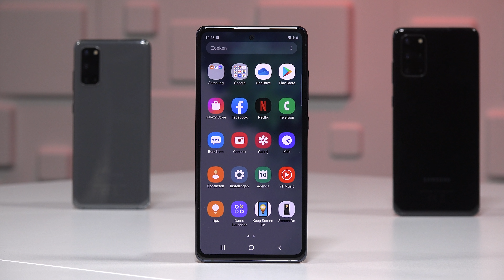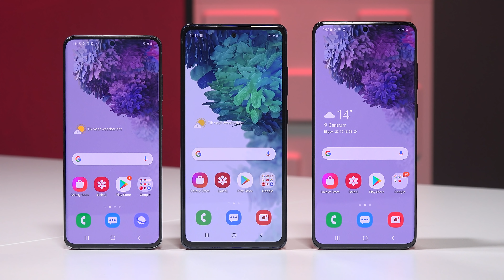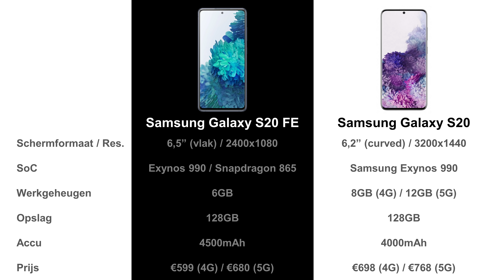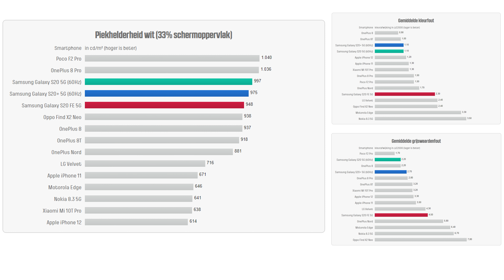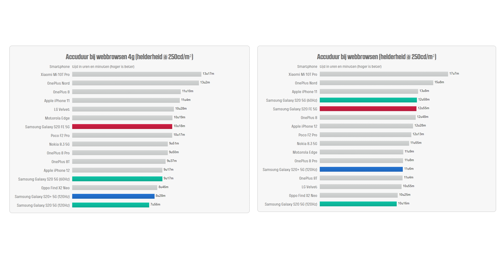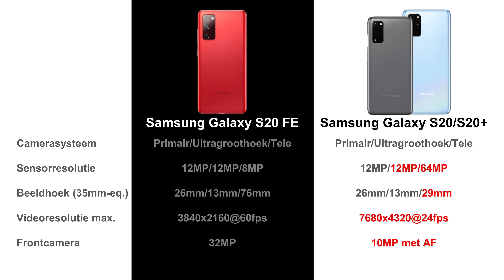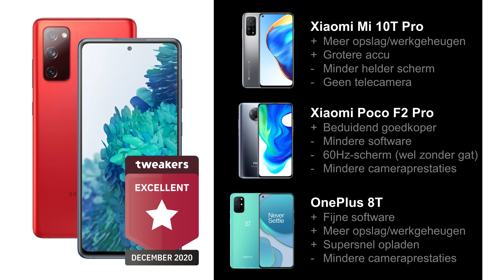Samsung Galaxy S20 Fan Edition Review - 'S20 Lite' niet alleen voor fans interessant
Op de CES in januari 2020 kwam Samsung ineens met een betaalbare toegift in de Galaxy S10-serie van begin 2019: de Galaxy S10 Lite. Tussen de high-end Galaxy S- en midrange-Galaxy A-series zou immers een te groot prijsverschil zitten, aldus de Zuid-Koreaanse fabrikant. De S10 Lite moest het gat in de line-up opvullen en dienen als een 'welcome device', om aspirant-kopers van een midrange-A-toestel in het hogere segment te verwelkomen. De redenering was misschien logisch, maar het moment van introductie een beetje raar. Krap een maand na de S10 Lite kwam Samsung al met de Galaxy S20-serie, waarbij de Galaxy S10-toestellen inmiddels zo lang op de markt waren, dat ze lang en breed in prijs waren gedaald tot het niveau van de S10 Lite. Bovendien was de S10 Lite in sommige opzichten niet zo high-end, bijvoorbeeld wat de camera betreft.

Met de lessen van de S10 Lite in het achterhoofd introduceerde Samsung dit najaar de Galaxy S20 Fan Edition (FE). Het concept van 'high-end voor minder' is eigenlijk hetzelfde als bij de S10 Lite, maar de naam is wat klinkender. Ook het moment van introductie, nog voor de drukke kerstperiode, komt beter uit, waarbij de specificaties ook een paar mooie upgrades hebben gekregen. Met vanafprijzen van 599 euro voor de 4G- en 680 euro voor de 5G-versie zit de S20 FE precies op de grens tussen het midden- en het hogere segment, waarbij het toestel daadwerkelijk goedkoper is dan een Galaxy S20 of S20+. Spelers als OnePlus, Xiaomi en OPPO hebben in de afgelopen maanden allemaal nieuwe toestellen geïntroduceerd in dit drukke marktsegment. Of de S20 FE dus een goede keus is, valt te bezien. In deze videoreview zoeken we het voor je uit.